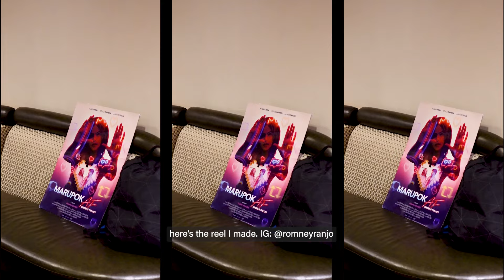At Home Dates with My Boyfriend, First time meeting a fan! 🩷 | Pinoy Gay Vlog | Romney Ranjo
Another at home vlog but this time I combined it with my life in manila type! As in work. I went to the a private screening for Marupok AF and it was so much fun! Finally, nameet ko na si Maris Racal, Royce Cabrera and EJ Jallorina. Sobrang big fan ako ni Maris since the pandemic days when she released her debut album.

Other than that, enjoy this day in my life with my boyfriend!! Siyempre merong din shower with me na part (like always).  Most of all, maraming kilikili / armpit dito hahahahahaha. Para nga kong macho dancer dito pero hindi macho eme. I've been consistent with my weekly uploads for a month now! Enjoy this vlog.

⏰ TIMESTAMPS
00:00 - Vlog Teaser
00:06 - Start of the vlog, Intro, Kilikili, Grocery Haul
02:44 - Slow days with my boyfriend, date at home
06:50 - Preparing to Meet Maris Racal, EJ Jallorina & Royce Cabral
09:08 - Interview with Maris Racal, EJ Jallorina & Royce Cabral
12:19 - Story Time: My Experience
13:38 - Shower with Me
14:24 - End of Vlog

• we hired a macho dancer, meet our rescued cat, acne cure 🕺🏽🐈 | bachelorette party | Romney Ranjo - we hired a macho dancer, meet our rescued cat, acne cure 🕺🏽🐈 | bachelorette party | Romney Ranjo
• meeting bianca del rio in manila, our first concert, simple date | pinoy gay couple | Romney Ranjo

📹 RECENT VIDEOS
• At Home Vlog 🏠 Shower with Me, Cooking Together, Living in Manila | Pinoy Gay Couple | Romney Ranjo

🌟ABOUT ME
I'm a small YouTuber / Tiktoker / Content creator
who people usually tag as a Twitter alter, trying to find himself and reach his full potential! One day I'll be the next big thing and I hope you're there when that day comes. I'm a hubadero who likes to post lifestyle videos, nude shoots, thirst traps, gay couple vlogs, weekly vlogs, and more.

🔸 SOCIALS
• LYKA - @romneyranjo